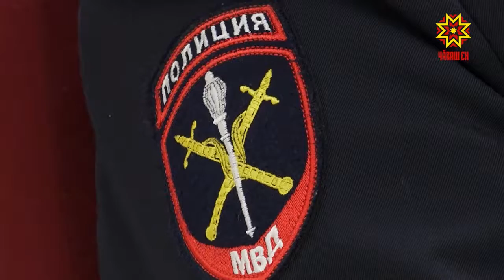Йĕркелĕхе пăсакансем сахалланнă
Пĕр-пĕр ĕçе хăй майлă тутарасшăн вăрттăн укçа паракана, çавăн пекех мăшкăлланине, вăрă-хурахла тапăннине тупса палăртасси пĕлтĕр 100 процентпа танлашнă. Ытти енĕпе те кăтартусем лайăхланнине пĕлтерчĕç шалти ĕçсен министерствин пĕлтĕрхи ĕç-хĕлне тишкернĕ май.